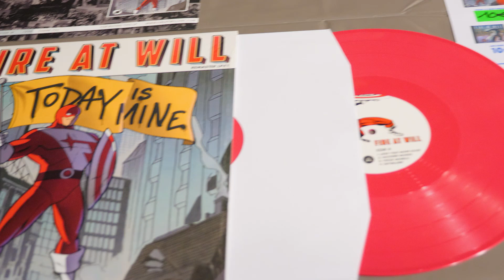ANTOINE LANAU-Graphiste/Illustrateur Interview FLASH.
Voici une Interview Flash réalisée pendant la before Xtreme FEST Hardcore Session Albi le 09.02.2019 d' Antoine Lanau graphiste et illustrateur membre de FIRE AT WILL et SKULL SODA, qui possède la caractéristique d'écumer dans son illustration les entrelacs subliminaux de l'underground punker/HxC/rock indé. Au sein du Wallabirzine on adore le gars et ses œuvres !